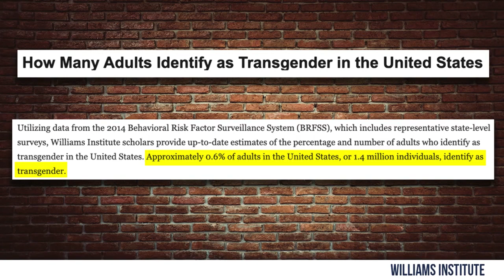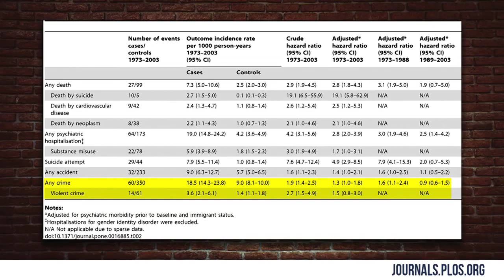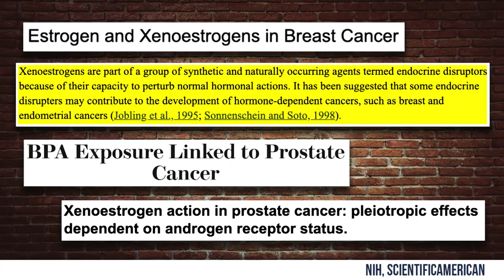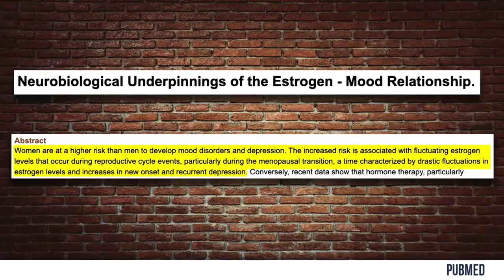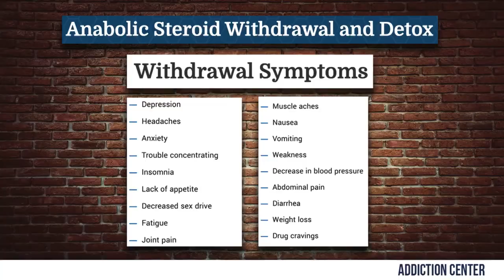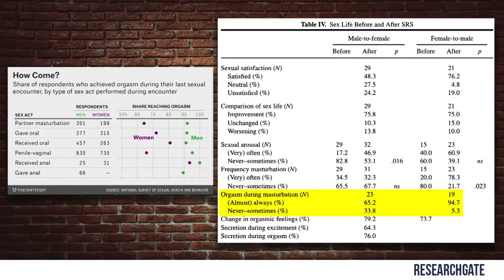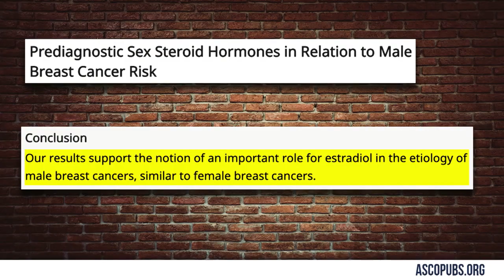Why Transgenders ATTACK! | Steven Crowder is Louder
Steven explains the science behind the violent outbursts from the transgender community.

and politics.